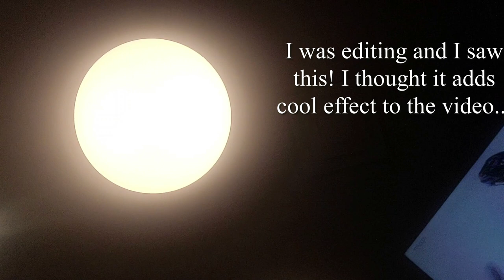Breaking my FAST at BP| BEING Halal Conscious 😏